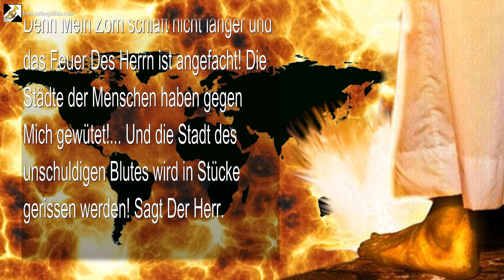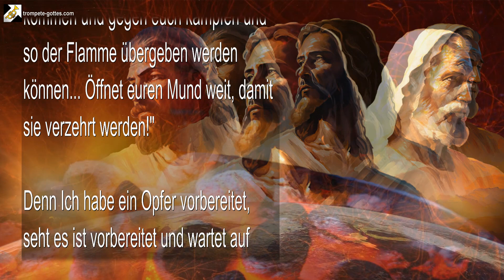Meine 2 Leuchter ELIA & MOSE kommen herunter... Sagt YaHuWaH 🎺 Der Trompetenruf Gottes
Meine 2 Leuchter ELIA & MOSE kommen herunter

15. August 2011 – Von Dem Herrn, Unserem Gott und Erlöser – Das Wort Des Herrn, gesprochen zu Timothy, für all Jene, die Ohren haben und hören

Das sagt Der Herr… Ich habe über all die Seelen geblickt, die unter dem Himmel wohnen, Ich habe auf Jene gewartet, die sich selbst bei Meinem Namen nennen und ihnen zugerufen, doch nur Gotteslästerung wird vernommen… Viele harte und gefühllose Antworten. Deshalb sollen sich die Toten um die Toten kümmern, und die Spötter sollen in ihrem Unglück fallen. Jeder Spötter soll das Tal durchschreiten mit den Hoffnungslosen.

Denn Mein Zorn schläft nicht länger und das Feuer Des Herrn ist angefacht! Die Städte der Menschen haben gegen Mich gewütet!… Und die Stadt des unschuldigen Blutes wird in Stücke gerissen werden! Sagt Der Herr.

Seht, Ich rief dem Meer zu, ja, den grossen Wassermassen und es kam keine Antwort. Ich rief der Erde zu und blies die Trompete auf den vier Winden des Himmels, aber kein Aufschrei wurde vernommen, keine Antwort wurde in den Himmel getragen.

Nur erhobene Fäuste waren zu sehen, viele knirschten mit den Zähnen und gingen auf ihr Nächstes los. Also wandte Ich Mein Gesicht von ihnen ab und drehte dem Meer Meinen Rücken zu… Und die Erde war verlassen. Dann drang ein grosser Aufschrei empor, und ein ach so trauriger Klang war zu hören.

Da sagte Ich zu Meinen beiden Leuchtern… „Nehmt eine Kohle aus dem Feuer, das den Altar umgibt, und esst davon… Verzehrt sie ganz und geht hinunter. Denn Ich habe diese Menschen zu Anzündholz und diese Völkerschar zu Holz gemacht, damit sie kommen und gegen euch kämpfen und so der Flamme übergeben werden können… Öffnet euren Mund weit, damit sie verzehrt werden!“

Denn Ich habe ein Opfer vorbereitet, seht es ist vorbereitet und wartet auf seine Zeit, sagt Der Herr, der Gott von Israel… Denn Ich sage euch… Der Herr, euer Gott, offenbart es euch… Elia und Mose sind dabei, herunter zu kommen! Sagt YaHuWaH.